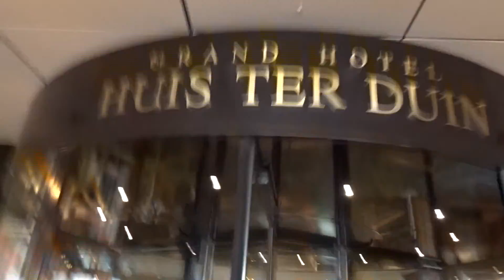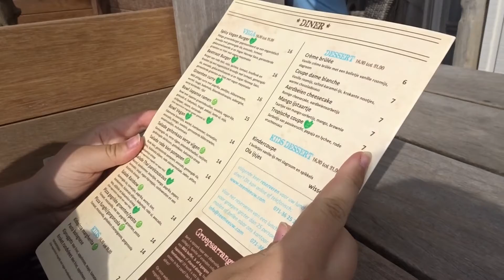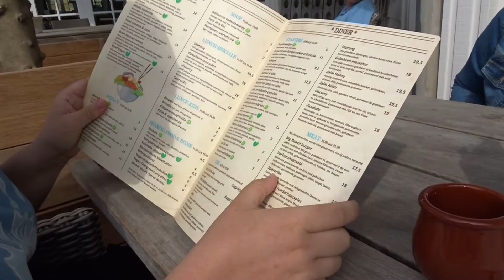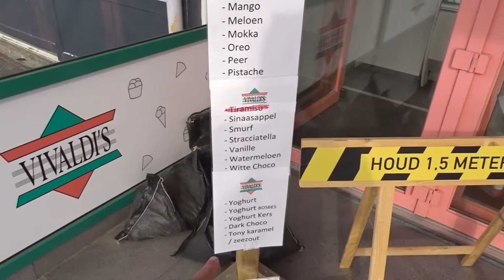DAY AT THE BEACH - Shopping, food & more!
Hi!

Join Britt, men and me for a day at the beach in Noordwijk!
We chill at the beach, do some shopping and more.

Arianne - arianneeex
Britt - britt.plisetsky